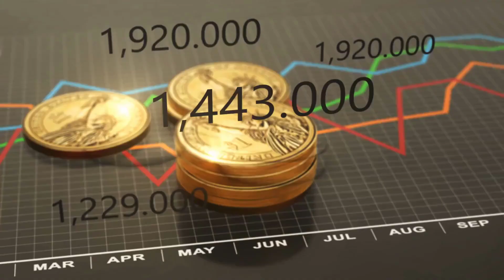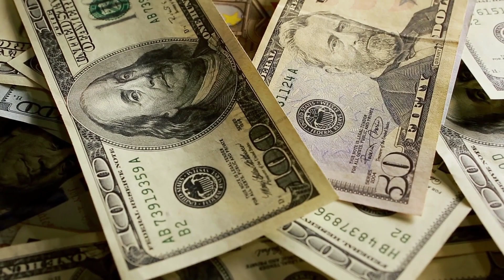ব্রেকিং- এবার দেশে ডলারের পাহাড় তৈরীতে বাংলাদেশ’কে ঠেকায় কে !! Foreign Investment in Bangladesh